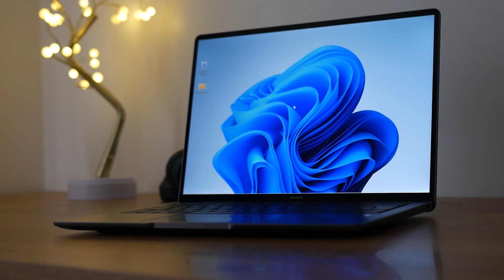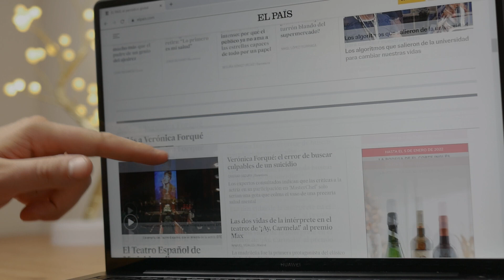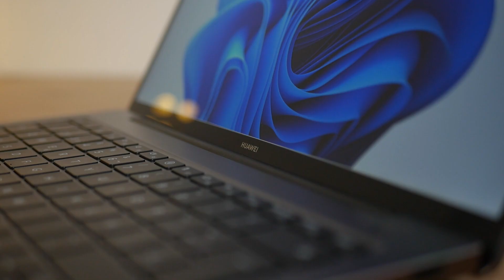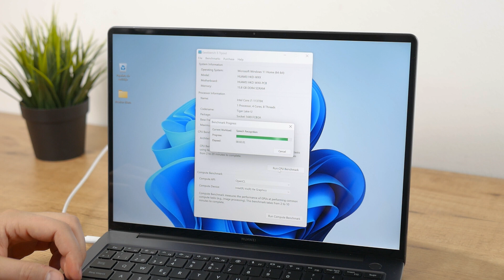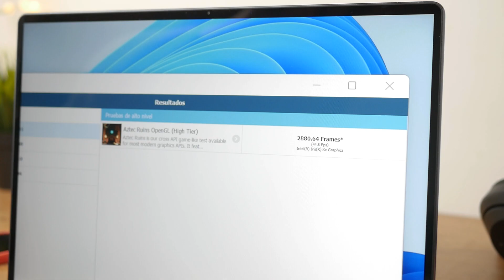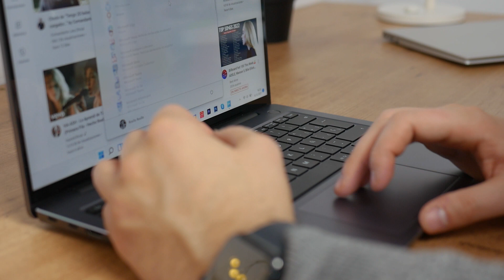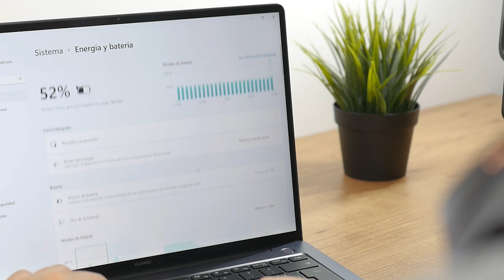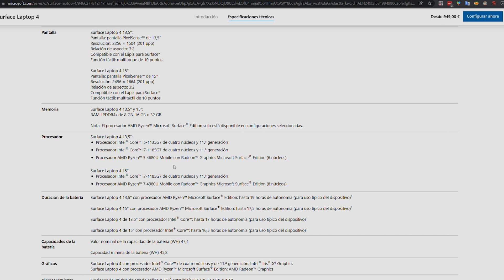Huawei MateBook 14s Review, ¡TOP Calidad Precio!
Bienvenidos al análisis en profundidad del nuevo y todopoderoso MateBook 14s de Huawei. Un laptop, un portatil ultrabook de gama alta que cuenta con apartados como su pantalla, touchpad, un teclado excelente o un rendimiento muy muy interesante, que puede hacerte quererlo nada más verlo.

Lo hemos probado a fondo, hemos puesto su cpu, gpu o ssd al máximo, y estos son los resultados. ¡Coooooomenzamos!